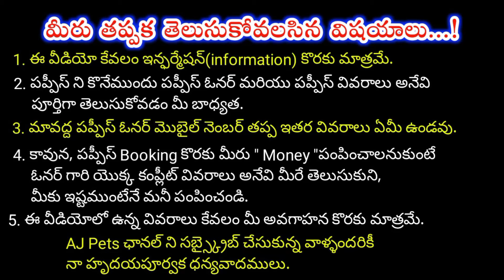top quality German shepherd puppies for sale in telugu/ 70325 83427 /aj pets